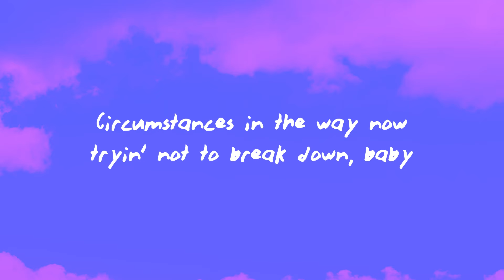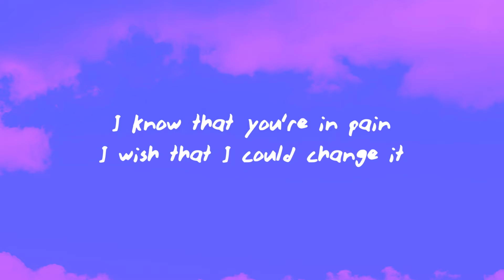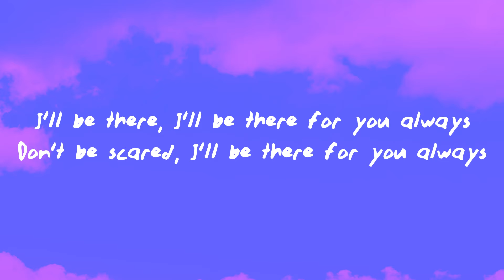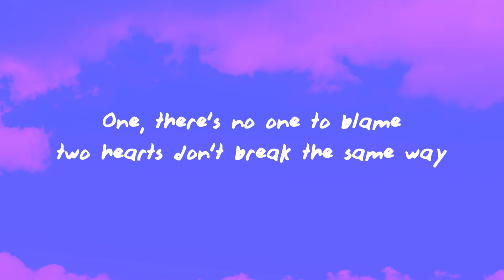Alan Walker, Joe Jonas, Julia Michaels - Thick Of It All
(Lyrics):
[Chorus: Joe Jonas & Julia Michaels, Joe Jonas]
I know that you're in pain, I wish that I could change it
I know we're in the thick of it all, I know we're in the thick of it all
One, there's no one to blame, two hearts don't break the same way

[Verse 1: Joe Jonas & Jon Bellion]
Circumstances in the way now, tryin' not to break down, baby
Makes you wanna scream out (Ah-ah-ah, ah-ah-ah)
It's rainin' in your eyes then, you still don’t understand why
It kills the one you raised by (Ah-ah-ah, ah-ah-ah)

[Pre-Chorus: Joe Jonas & Jon Bellion]
I'll be there, I'll be there for you always
Don't be scarеd, I'll be there for you always (Comе on)

[Chorus: Joe Jonas & Julia Michaels]

[Verse 2: Julia Michaels & Jon Bellion]
Look at my reflection, I know you've got some questions, baby
We both wanna scream out (Ah-ah-ah, ah-ah-ah)
So much of us is missing, everything is different
It kills me every minute (Ah-ah-ah, ah-ah-ah)

[Pre-Chorus: Julia Michaels & Jon Bellion]
Don't be scared, I'll be there for you always (Come on)

[Pre-Chorus: Joe Jonas & Julia Michaels]
I'll be there, I'll be there for you always (I'll be there for you)
Don't be scared, I'll be there for you always (I'll always be right there for you)
I'll be there, I'll be there for you always (I know we're in the thick of it all)
Don't be scared, I'll be there for you always (We're in the thick of it all)

I know we're in the thick of it all (Thick of it all), I know we're in the thick of it all (Thick of it all)